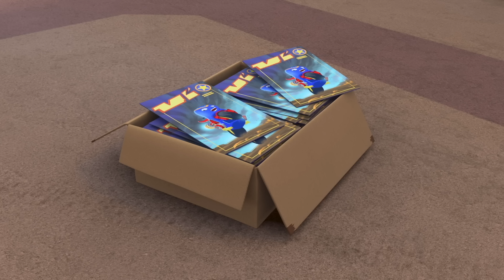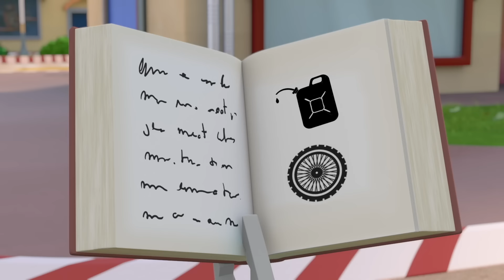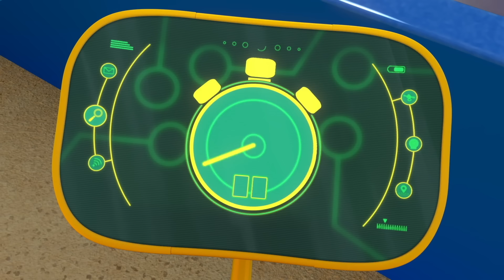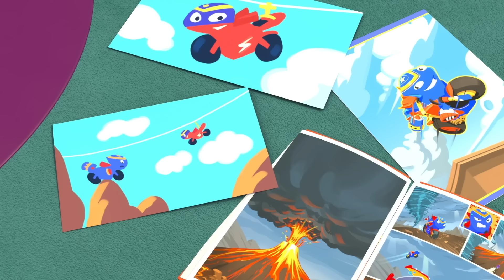Ricky Zoom | O Grande Acampamento | Desenhos animados para crianças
Bem-vindo ao canal oficial do Ricky Zoom no YouTube!

O Grande Acampamento

Está pronto para aumentar sua empolgação? Junte-se a nós e mergulhe no mundo de alta velocidade de Ricky Zoom e seus incríveis amigos ciclistas, Loop, Scootio e DJ!

Conheça Ricky Zoom, a pequena bicicleta vermelha de resgate construída para a velocidade! Ele está sempre pronto para aventuras emocionantes, seja correndo na pista de esportes, fazendo acrobacias ousadas no parque ou entrando em missões cheias de ação.

Ricky e seus Bike Buddies são a equipe imparável de que Wheelford precisa. Nenhum trabalho é grande demais e nenhuma motocicleta é pequena demais quando há problemas. Juntos, eles estão sempre prontos para salvar o dia!

Fique atento aos episódios de Mighty Action que o manterão na ponta do seu assento. Ricky, Loop, Scootio e DJ estão aqui para proteger Wheelford e encontrarão uma maneira de ajudar os necessitados, não importa o desafio!

As emocionantes análises dos brinquedos Ricky Zoom e as aventuras em stop motion estão chegando. Não perca as motos em ação! Aperte o botão ASSINAR para ficar atualizado sobre tudo o que acontece com o Ricky Zoom. Seja uma emocionante perseguição de bicicleta, uma ousada missão de resgate ou uma aventura nas alturas, você não vai querer perder a emoção dos nossos novíssimos episódios de Ricky Zoom!
Assista aos episódios completos de Ricky Zoom na Nickelodeon / Nick Jr! 📺

Junte-se a nós em uma jornada cheia de adrenalina e faça parte da comunidade RickyZoom! 🏍️✨